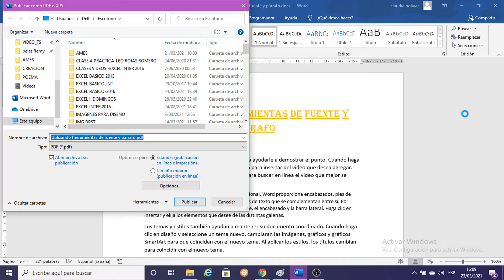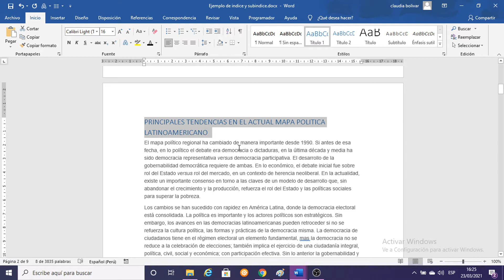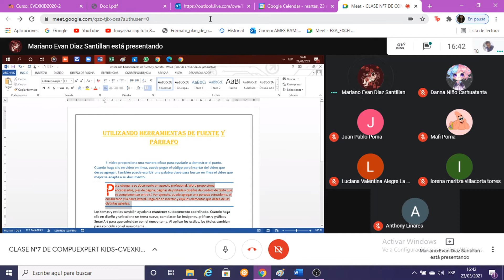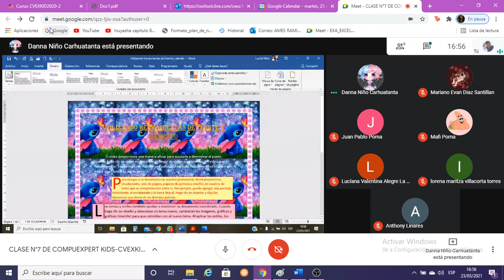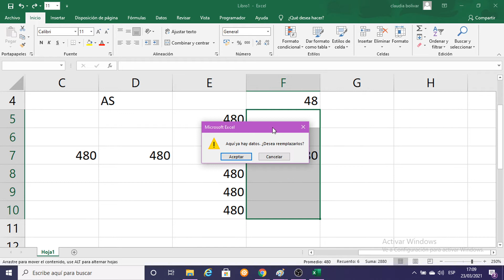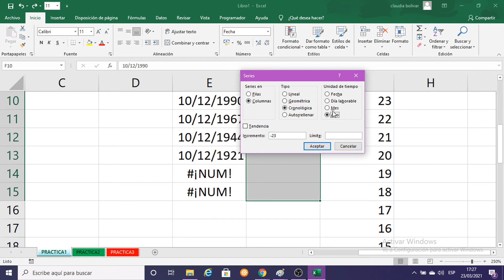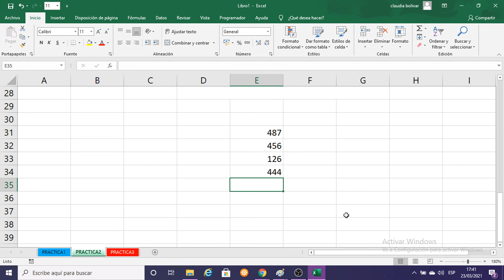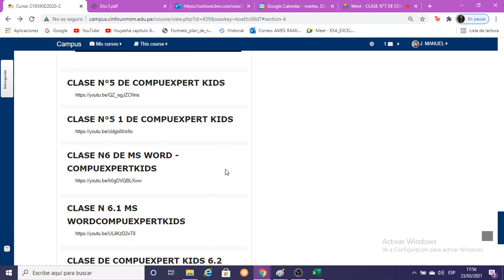clase n°7.2 de DE COMPUEXPERT-KIDS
CON ESTE VIDEO APRENDEREMOS A MANEJAR MS-WORD DE UNA FORMA RAPIDA Y SENCILLA.